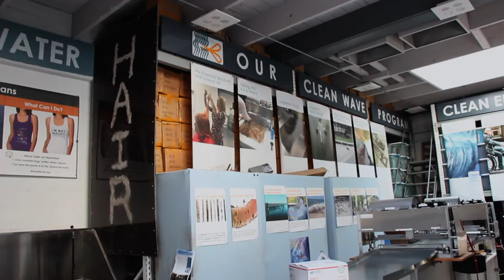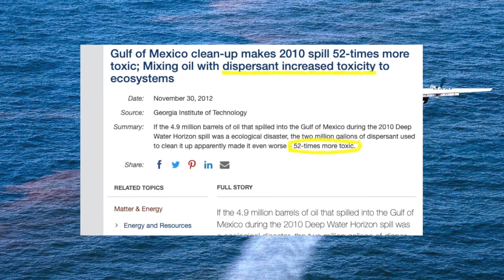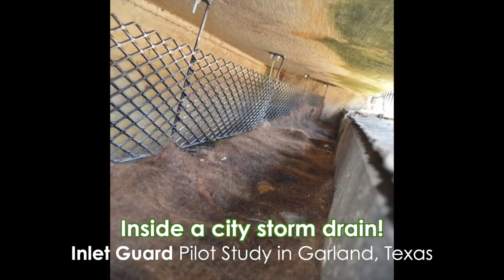Matter of Trust - Clean Wave Program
Learn about our Clean Wave Program! Did you know that hair can clean up oil spills? Through the Clean Wave Program, we put an abundant natural resource to good use. Learn all about what we do at Matter of Trust and why we do it!